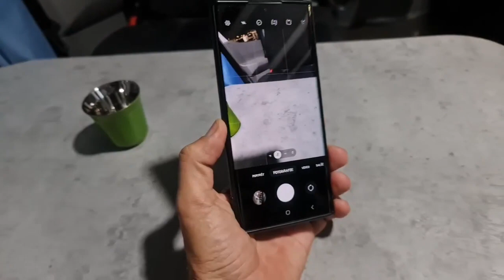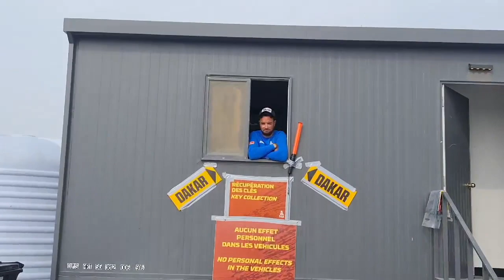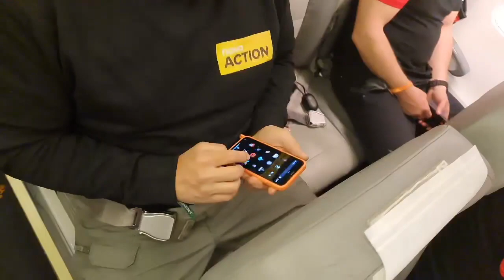Dakar Mobilem 2023 -15.1.-16.1.-Balení a odlet do ČR